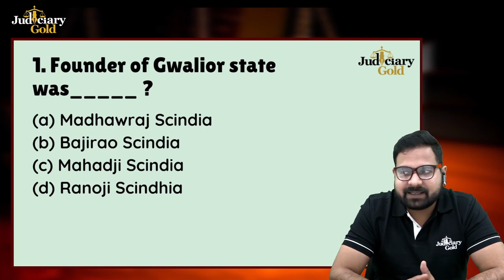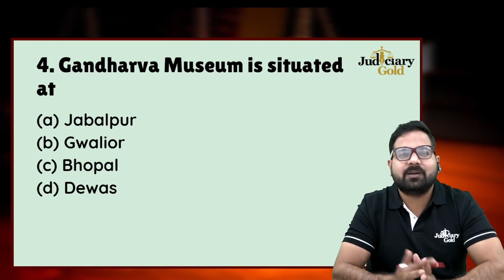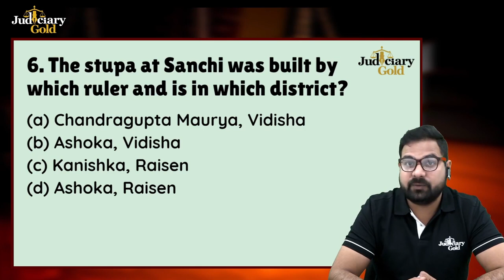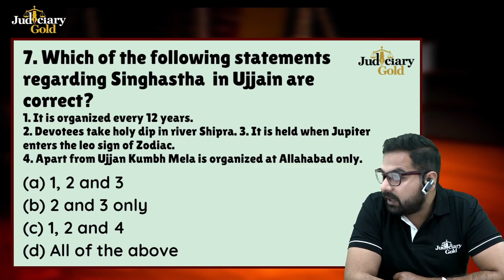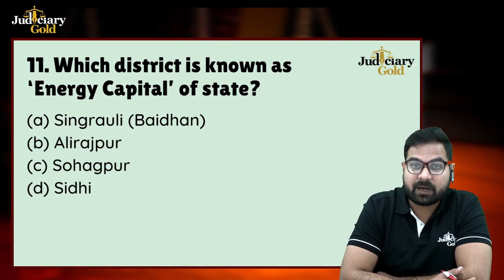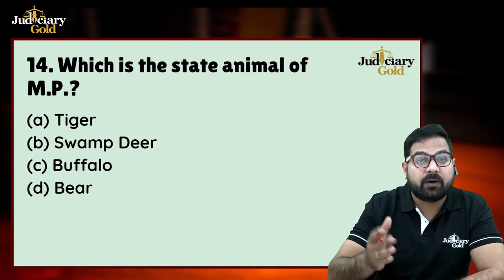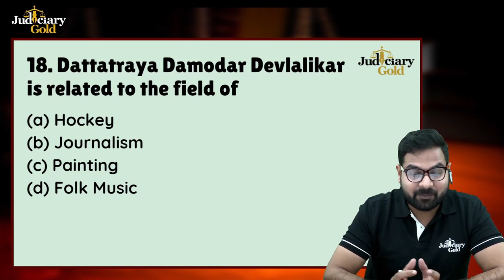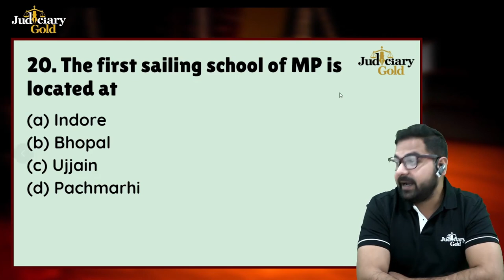MP GK Most Important Questions (MIQs) | Part 2 | Judiciary Gold | MPCJ Examination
Madhya Pradesh Judicial Services Examination is one of the most important and awaited exam of 2021. MPCJ exam includes 6-8 direct questions of MPGK every year. In this youtube series we are discussing the 200 Most Important Questions(MIQ) of MPGK. These questions includes all the type of questions that have been asked or are highly expected to be asked in the upcoming MPCJ Examination.

Judiciary Gold is an online platform for the preparation of Judicial Services Examination developed by LegalEdge - Toprankers.

Course Highlights:
💻 650+ Hours Online Live Classes for Judicial Services
😊 Classroom Environment
👨‍🏫 Personalized Mentoring